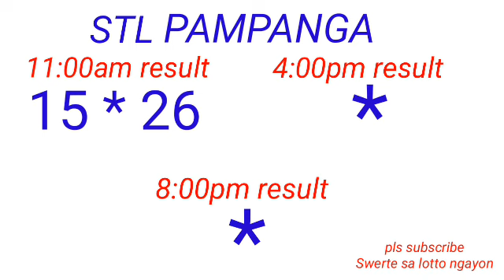STL - BULACAN,PAMPANGA,ANGELES CITY February 27, 2023 1ST DRAW RESULT